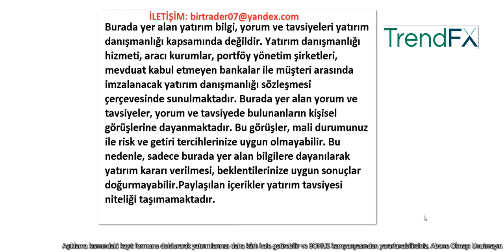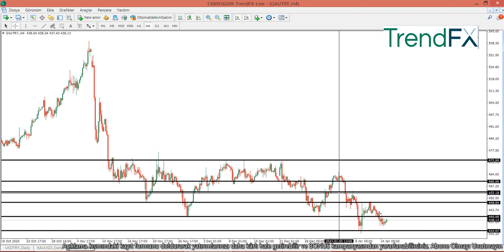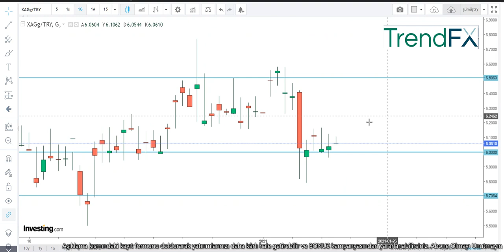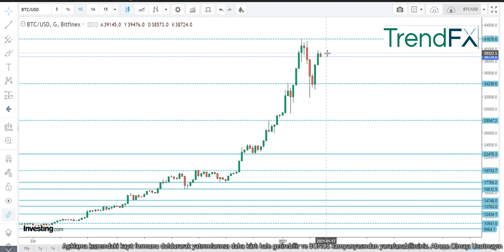GRAM ALTIN - USD/TRY - ONS - GÜMÜŞ/TRY - BTC/USD DETAYLI ANALİZ VE YORUMLAR 15.01.2021 CUMA -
1- 30 USD Ücretsiz Bonus Kampanyası,
   15 Lot işlem şartını gerçekleştirirseniz hesabınızdaki miktarı çekebilirsiniz.

Merhaba arkadaşlar 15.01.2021 CUMA Tarihli GRAM ALTIN, USD/TRY, DOLAR, ONS, ve GÜMÜŞ analizimi paylaşıyorum. Ayrıca Günlük ekonomi haberleri nide bulabilirsiniz.

NE ZAMAN DOLAR ALMALI , NE ZAMAN GRAM ALTIN ALMALI , GRAM ALTIN DÜŞERMİ , GRAM ALTIN NE ZAMAN YÜKSELECEK , DOLAR YÜKSELİR Mİ , GÜMÜŞ ALMAK İÇİN EN İYİ ZAMAN , GÜMÜŞ NE ZAMAN YÜKSELECEK , ONS ALTIN YÜKSELİR Mİ , TÜRKİYE İLE İLGİLİ GÜNCEL KONULAR VE YORUMLAR TÜM HEPSİ İÇİN TAKİPTE KALIN VE İZLEYİN

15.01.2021 DOLAR ANALİZİ VE YORUMLARI
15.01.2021 GRAM ALTIN ANALİZİ VE YORUMLARI
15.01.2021 ONS ALTIN ANALİZİ VE YORUMLARI
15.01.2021 GÜMÜŞ ANALİZİ VE YORUMLARI
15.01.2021 BTC/USD ANALİZİ VE YORUMLARI

-Powell: Enflasyonda sorun görmedikçe faizleri yükseltmeyeceğiz
-ABD işsizlik maaşı başvurularında Mart'tan beri en büyük artış
-Almanya 11 sene sonra ilk defa küçüldü
-Yabancılar TL varlıklarında yeni yıla girişle başladı
-OECD 2020 Türkiye daralma beklentisini revize etti
-EBRD Türkiye'deki finansmanını %70 artırdı
-Çin'den rekor ticaret fazlası
-Fitch Ratings Türkiye’de büyümenin hız kazanmasını bekliyor
-Türkiye'de Tarım ÜFE Aralık'ta aylık yüzde 2,58, yıllık yüzde 21,24 arttı
-Biden 1,9 trilyon dolarlık kurtarma paketini açıkladı